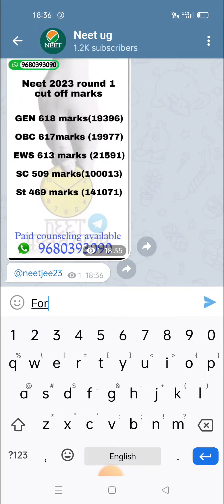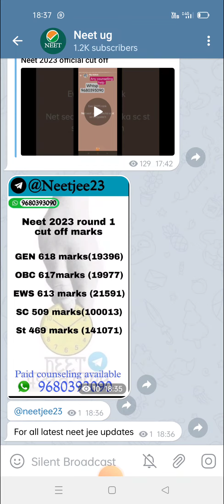Neet 2023 official cut of marks